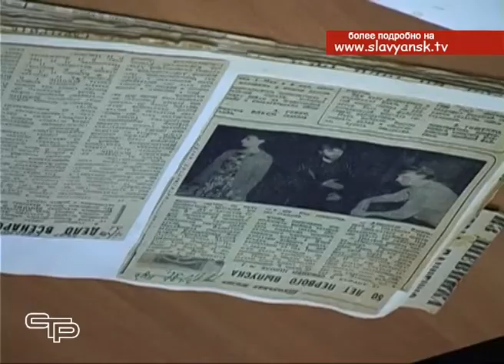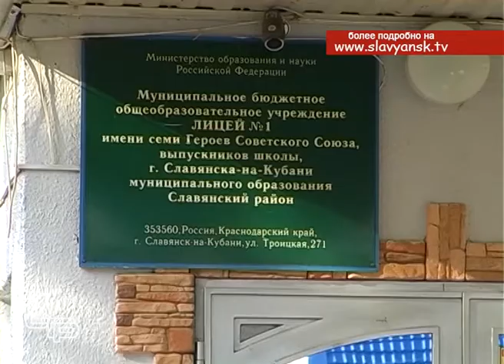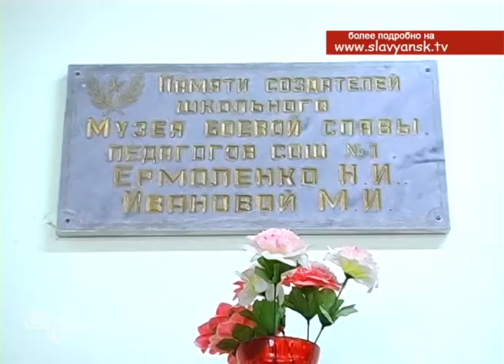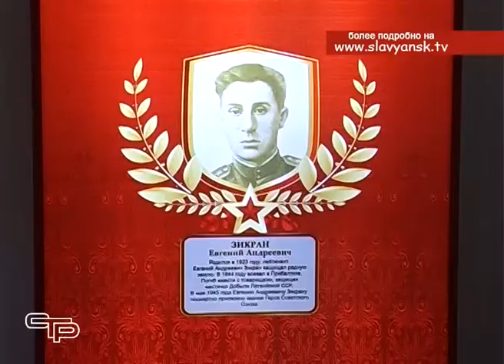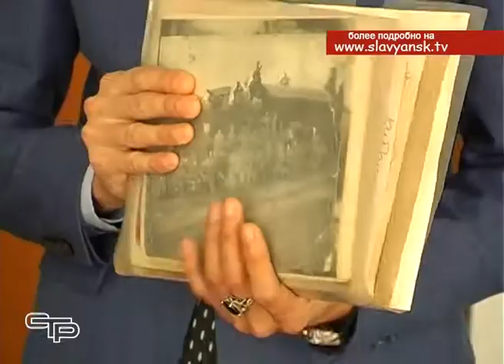Школьные музеи первого лицея и третьей школы пополнились новыми экспонатами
Память о Великой Отечественной войне должна жить. И миссия помнить и сохранять ее сейчас возлагается на плечи подрастающего поколения. Для того, чтобы сегодняшние мальчишки и девчонки знали историю своей страны, гордились ее прошлым, проводится большая военно-патриотическая работа. Основные задачи по воспитанию молодежи взяли на себя школы. Там проводятся встречи с ветеранами, тематические классные часы, экскурсии, открыты музеи боевой славы. Символично, что впредверии 75-летия освобождения Кубани от фашистско-немецких захватчиков, 2 музея -в первом лицее  и третьей школе- пополнились новыми экспонатами, которые им передали неравнодушные жители.